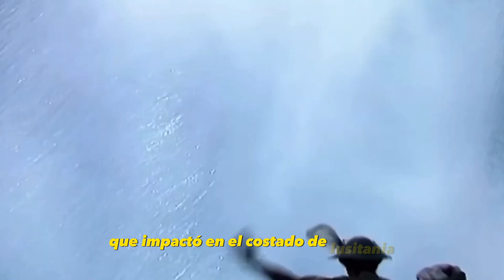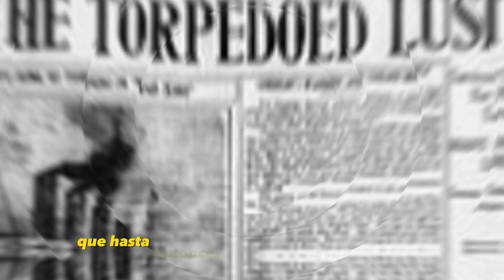La Tragedia del RMS Lusitania: Hundimiento en Tiempos de Guerra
Explora uno de los eventos más impactantes de la historia marítima, el hundimiento del RMS Lusitania durante tiempos de guerra. Este video narra los sucesos que rodearon a este famoso transatlántico, destacando su fatídico destino y el contexto histórico de la Primera Guerra Mundial. Acompáñanos en un viaje al pasado para comprender los detalles y las consecuencias de esta tragedia que conmocionó al mundo.

Hundimiento del RMS Lusitania
Tragedia marítima durante la Primera Guerra Mundial
Historia del RMS Lusitania
Naufragio en tiempos de guerra
Consecuencias del hundimiento del Lusitania
Hechos históricos: RMS Lusitania
Barcos hundidos en la Primera Guerra Mundial
Detalles del naufragio del Lusitania
Lusitania: tragedia marítima de la historia
Impacto del hundimiento del RMS Lusitania